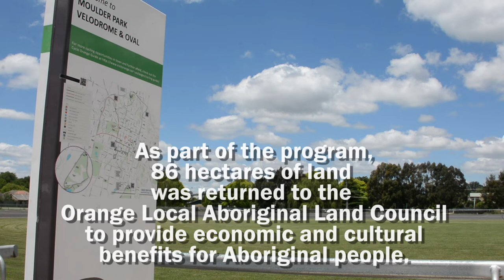Crown Land Agreement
The community of Orange is one of the first cabs-off-the-rank, as the NSW Government unveiled the results of a landmark Crown Land negotiation.
The agreement, announced at Parliament House in Sydney by NSW Property Minister Melinda Pavey, will see land transferred to both Orange City Council and the Orange Local Aboriginal Land Council.